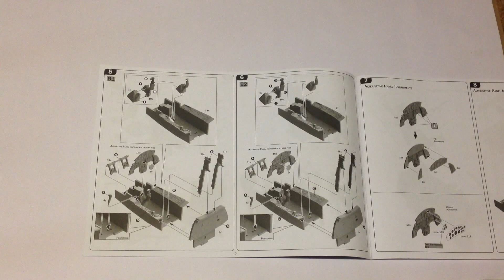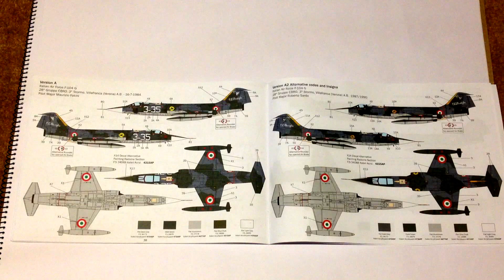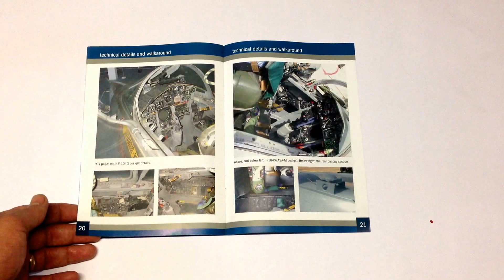Italeri F-104 G/S 1/32 Scale